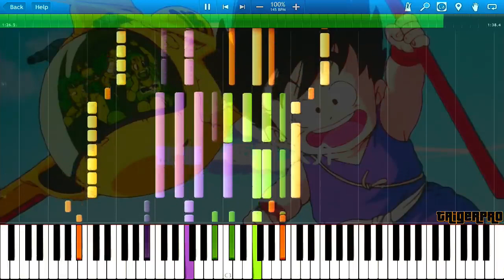IMPOSSIBLE! Dragon Ball Opening - Get that Dragon Ball (Piano Tutorial) [Synthesia]